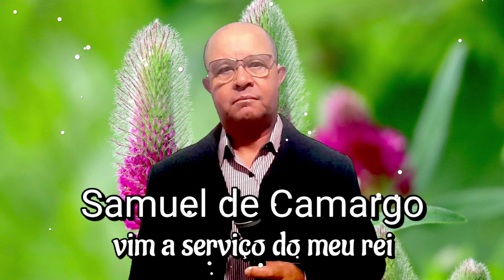Samuel de Camargo CD1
CD 1 Samuel de Camargo CCB
00:00  1- Vim a Serviço do Meu Rei
03:57  2- A Igrejinha
09:35  3- A Ti Ó Deus
11:50  4- Foi Jesus Quem Me Salvou
15:24  5- Oh! Jubilemos Devotos de Cristo
21:16  6- Oh! Não Busques Ansioso
25:10  7- Salvo Estou por Jesus
29:29  8- Se eu pudesse.. ( par de azas )  Samuel de Camargo
33:23  9- Teu Servo Ouve; Fala, Senhor
37:53  10- Trabalhai! Trabalhai!